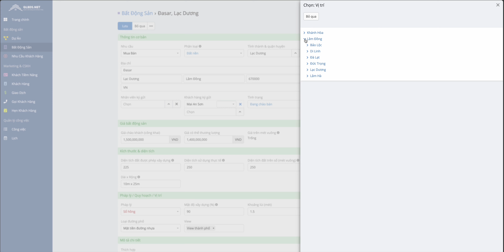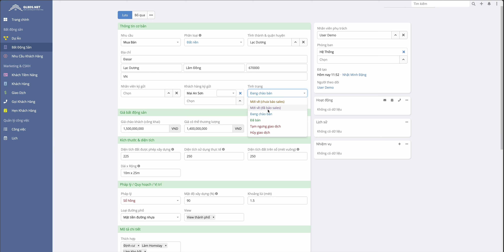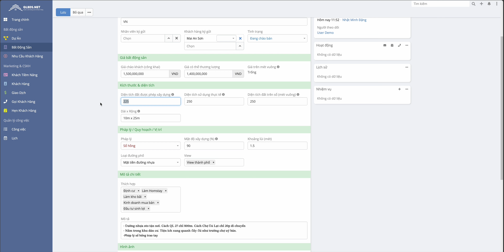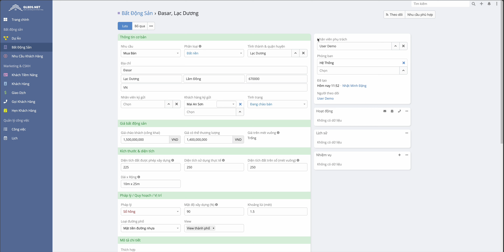Phần mềm quản lý bất động sản QLBDS.NET - Cách thêm mới bất động sản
Với phần mềm quản lý bất động sản QLBDS.NET bạn sẽ có giải pháp chuyển đổi số toàn diện cho ngành bất động sản như:
- Quản lý bất động sản
- Quản lý dự án bất động sản
- Quản lý khách hàng & khách hàng tiềm năng
- Quản lý nhu cầu & giao dịch
- Quản lý lịch sử quá trình khi nhân viên chăm sóc khách hàng (gọi điện tư vấn, hẹp gặp,...)
- Quản lý giao việc, lập kế hoạch công việc.
- Quản lý văn bản đến, văn bản đi, thông tin nhân sự của công ty.
QLBDS.NET - Giải pháp chuyển đổi số ngành bất động sản.